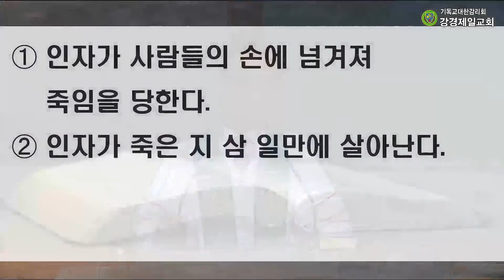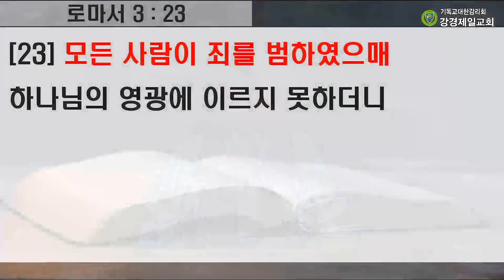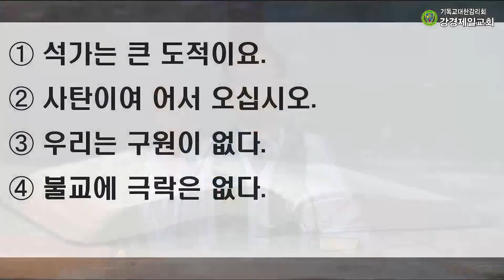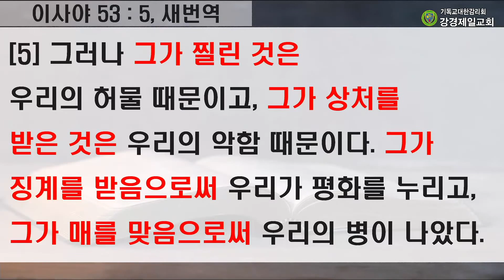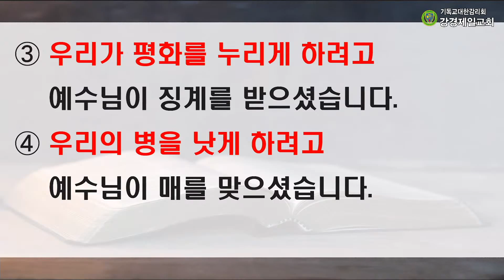20210919 강경제일감리교회 주일 낮 예배 말씀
성령강림 후 제 17주(녹색), 기독교교육진흥주일

예배 전 찬양 : 에벤에셀 하나님, 나의 영원하신 기업, 주님여 이 손을
경  배  찬  송 : 26장 (구세주를 아는 이들)
교     독     문 : 23번 (시편 43편)
대  표  기  도 : 김용일 장로
성  경  봉  독 : 마가복음 9 : 30~32 (신약 69쪽)
찬              양 : 할렐루야성가대
말  씀  제  목 : "예수님의 제자이십니까?" 박재진 목사
봉  헌  찬  송 : 455장 (주님의 마음을 본받는 자)
송              영 : 3장 (성부 성자와 성령)
축              도 : 박재진 목사

예수님의 제자이십니까?
마가복음 9장 30절에서 마가는 예수님의 행로(行路)에 관하여 기록하고 있습니다.
“그곳을 떠나 갈릴리 가운데로 지날새 예수께서 아무에게도 알리고자 아니하시니”(막 9:30)
여기서 마가가 기록하고 있는 그곳(that place)이 어디인지 밝힐 수 있는 단서는 없습니다. 그러나 마가복음 9장 30절 앞에 나온 내용과 연결해서 살펴보면, 예수님이 영광스러운 모습으로 변하신 사건과 예수님이 귀신 들린 아이를 고치신 기적이 일어난 그 사건 현장으로부터 떠나 갈릴리 지역을 가로질러 지나가신 것으로 보입니다.
그런데 예수님은 그 사실을 아무에게도 알리고 싶어 하지 않으셨습니다. 지금 예수님은 예루살렘을 향하여 가시는 상황입니다. 이제 갈릴리를 떠나시면 다시 돌아오지 못하실 상황입니다. 예수님이 예루살렘으로 가시는 여행의 분명한 목적이 있습니다.
마가복음 9장 31절에서 우리는 예수님의 여행 목적이 무엇인지 알게 됩니다.
“이는 제자들을 가르치시며 또 인자가 사람들의 손에 넘겨져 죽임을 당하고 죽은 지 삼 일만에 살아나리라는 것을 말씀하셨기 때문이더라”(막 9:31)
사랑하는 성도 여러분! 지금 예수님이 제자들에게 하시는 말씀이 이해되십니까? 자신의 모든 것을 버리고, 예수님을 따라나섰습니다. 나를 따르라는 예수님의 부르심에 믿음으로 순종한 것입니다. 그런데 예수님이 하시는 말씀이 전혀 은혜가 되지 않습니다.
인자이신 예수님이 사람들의 손에 넘겨져 죽임을 당하면 되겠습니까? 그러면 자신에게 있던 모든 것을 버리고 예수님을 따라나선 제자들은 뭐가 되겠습니까? 예수님이 열두 제자들에게 하시는 말씀이 정말 해도 해도 너무하다고 느껴지지 않으십니까?
예수님이 사역의 중심지였던 갈릴리를 떠나서 예루살렘으로 향하시는 동안 집중해서 하신 일은 제자들을 가르치는 일이었습니다. 여기서 가르치시며(he was teaching)는 미완료 능동태 동사로 그 가르치시는 행위가 계속 진행되었음을 분명히 보여 줍니다.
그렇다면 예수님은 왜 예루살렘으로 가시는 여정에서 제자들을 계속해서 가르치셨을까요? 마가복음 9장 32절에 그 이유가 나옵니다. 제자들이 예수님이 하시는 말씀을 전혀 이해하지 못했던 것입니다. 그리고 예수님께 그 이유를 묻기를 두려워했습니다.
사랑하는 성도 여러분! 우리가 예수님을 믿는 이유가 무엇입니까? 그 이유는 우리 죄 때문입니다. 우리가 이 세상에서 아무리 착하고 선하게 살아도 우리는 죄인일 뿐입니다. 아담으로부터 시작된 원죄(原罪)와 자범죄(自犯罪)에서 결코 벗어날 수 없습니다.
예수님은 제자들에게 앞으로 자신이 죄인들 때문에 십자가에서 죽으심과 부활에 관하여 가르치고 계신 것입니다. 이러한 내용을 예수님은 지금까지 세 번에 걸쳐 밝히고 있습니다. 예수님은 지금 고난의 길을 향해 가고 있음을 제자들에게 전하고 있습니다.
그러므로 우리가 예수님의 제자로 살아간다는 말은 예수님이 십자가에서 죽으심을 믿는 신앙과 예수님이 사흘 만에 사망 권세를 깨뜨리시고 다시 살아나신 예수님의 부활을 믿는 신앙을 가지고 살아가는 것입니다. 예수님의 제자는 십자가와 부활을 믿습니다. 이것이 우리가 믿는 신앙의 핵심이며, 신앙고백(信仰告白)입니다. 할렐루야!